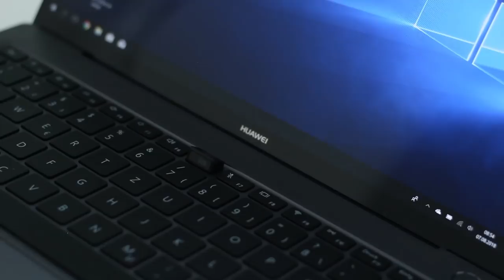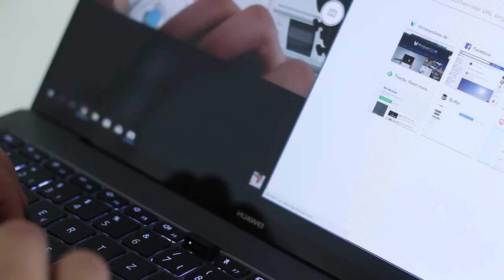Das ist der beste Laptop 2018!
Huawei hat sich bereits im Smartphone-Markt einen Namen gemacht. Anfangs bot der Hersteller vor allem günstige Smartphones an, die ihr im Zuge einer Vertragsverlängerung bei Netzbetreibern selbst bei günstigeren Verträgen oftmals kostenlos dazu bekommen konntet. Später wagte man sich ins Premium-Segment und will mit Geräten wie dem Huawei P20 Pro im absoluten High-End Bereich mitmischen.

Huawei will sich mit dem MateBook X Pro sein Image als absoluter Premium-Hardware-Hersteller verdienen. Im PC-Markt ist das dank Microsofts Vorarbeit nun deutlich leichter geworden. Apple hat sogar unlängst die Krone im Bereich der Laptops über 1.000 US-Dollar an Windows 10-Geräte abgeben müssen. Huawei will, dass die Kunden den chinesischen Hersteller mit Apple auf eine Stufe stellen. Und dafür gibt es das Huawei MateBook X Pro.

Zusätzliche Tags:
bester Laptop 2018 bestes windows Notebook kaufberatung macbook surface alternative high end